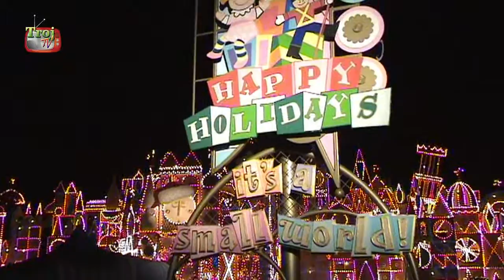Disneyland part 2 - New Years Eve - 2006 - TBT #0009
In deze video vieren we oud & nieuw 2006/2007 in Disneyland California